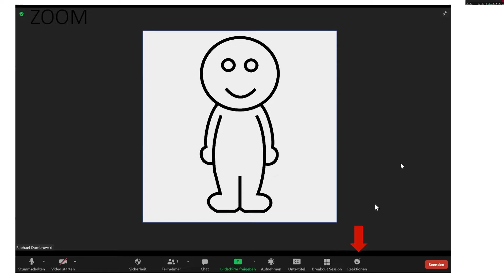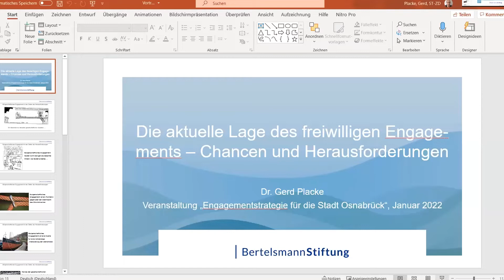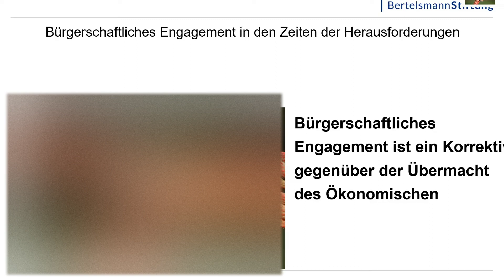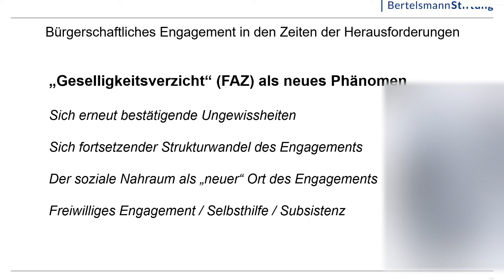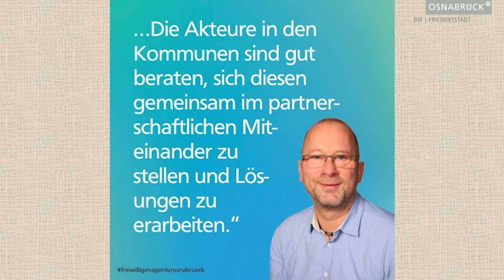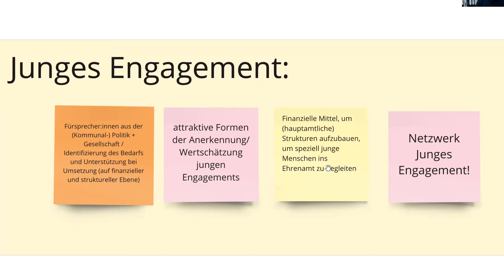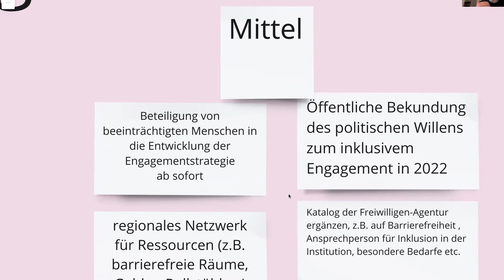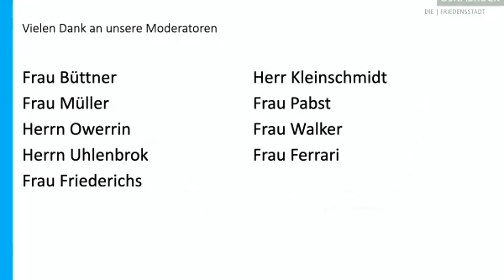Gestalte dein Engagement (Ganze Veranstaltung)